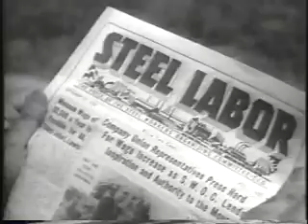Second New Deal